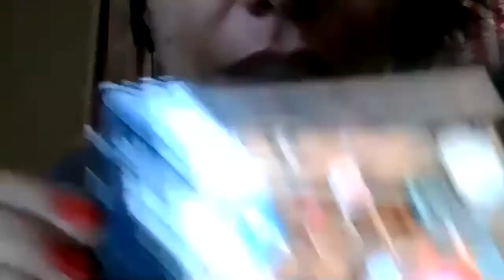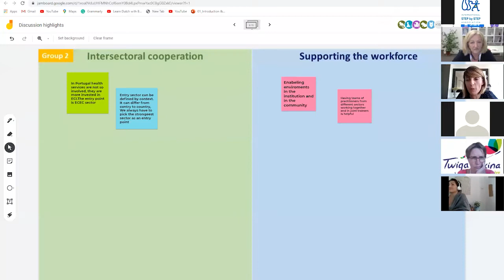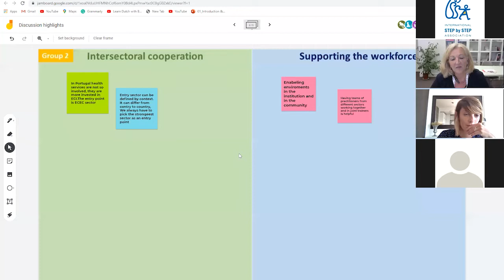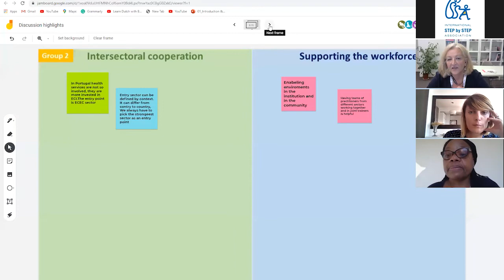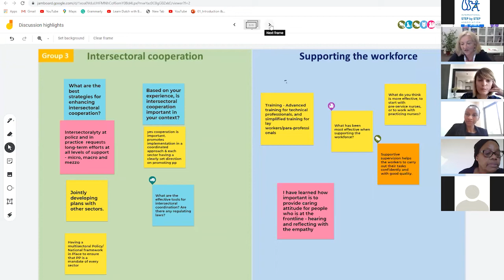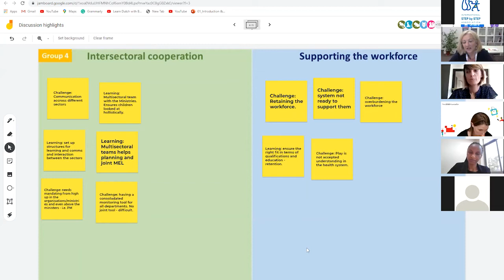Virtual cross-country learning exchange on the implementation of Playful Parenting programmes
This online meeting "Virtual cross-country learning exchange on the implementation of playful parenting programmes" features a panel discussion with members of three teams involved in the initiative – UNICEF Serbia, UNICEF Zambia, and the Aga Khan Development Network.

The panel discussion examines the specific actions these organizations are undertaking as part of the Playful Parenting initiative to strengthen services and/or involve families and communities in raising awareness and changing behaviors in ways that support playful parenting and nurturing care.

Promising practices and lessons learned will be shared as an inspiration for other practitioners who aim to improve their practices.  The panel will be accompanied by playful energizers organized by the Lego Foundation. In the break-out groups, we will have the opportunity for more in-depth discussion between practitioners building on the issues discussed in the panel.